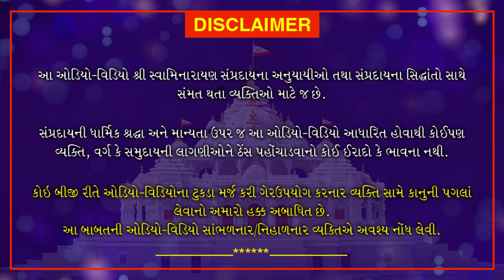Shri Muktmuni Charitram | શ્રી મુકતમુનિ ચરિતમ્ | January 19, 2021 | Swaminarayan Katha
શ્રી મુકતમુનિ ચરિતમ - આનંદરામ - રાધાદેવી ચિંતાતુર બન્યા.